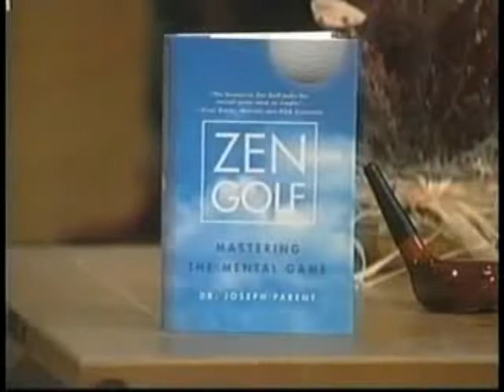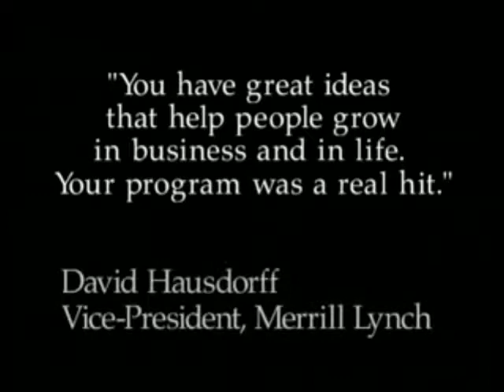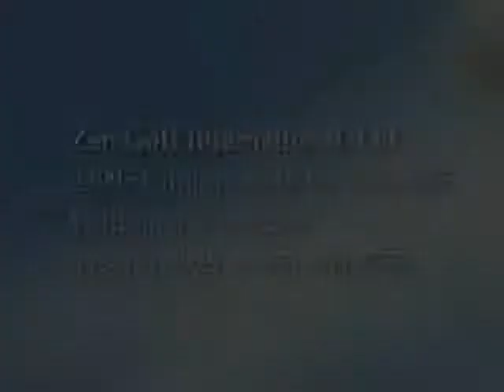Dr. Joe Parent Video Clips - Speaking/Media Appearances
Dr. Joe Parent: Mindfulness Consultant, Corporate Speaker, PGA Tour Instructor, Best-selling Author. Video clips of speaking and media appearances.